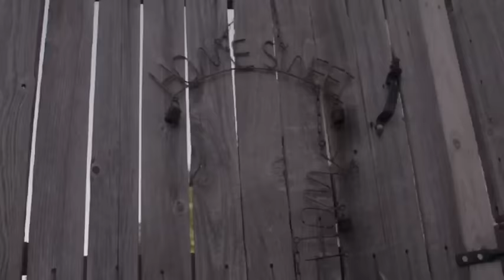TAY-K x THE RACE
Filmed By

Hosted by: DJ Phat
Prod. By  S.Diesel